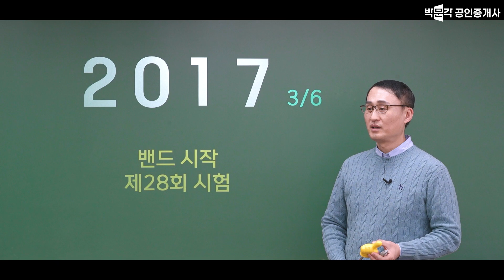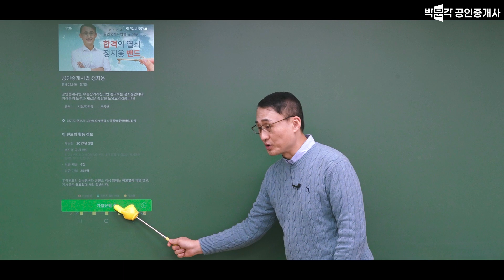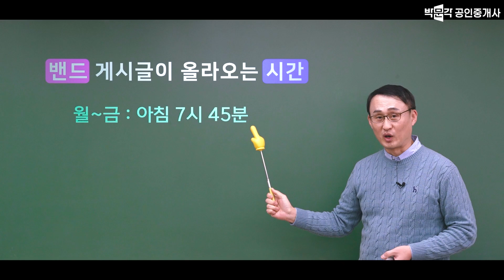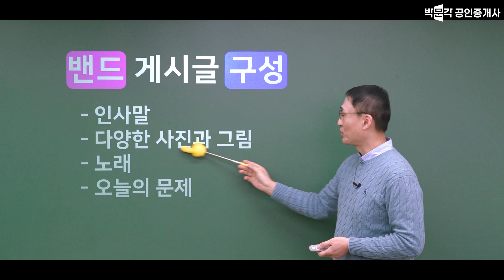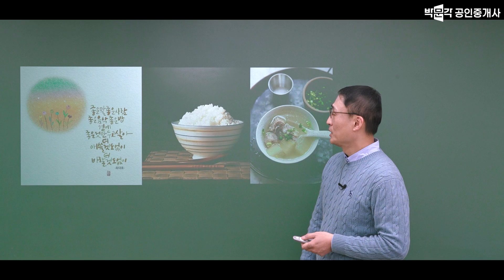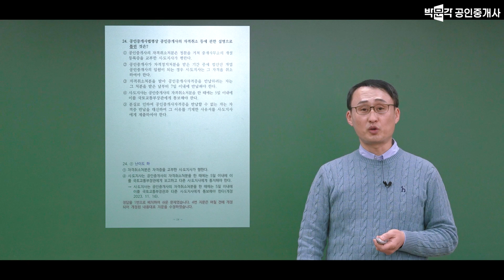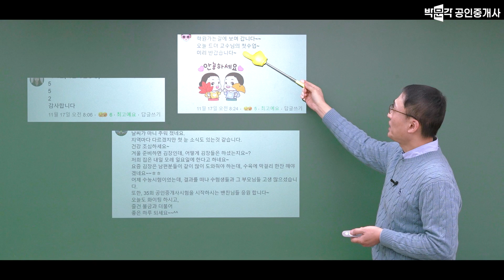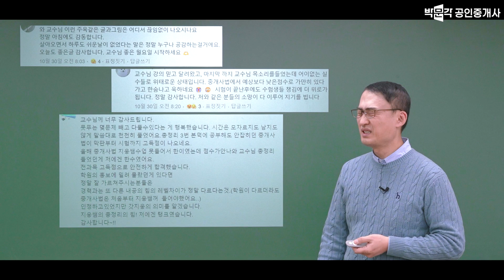중개사법정지웅교수님밴드 활용 방법│박문각 공인중개사│중개사법은 정지웅이지웅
긴 수험생활,
정지웅교수님의  밴드 활용해서
힐링도 하시고 하루하루 문제도 풀어보세요!